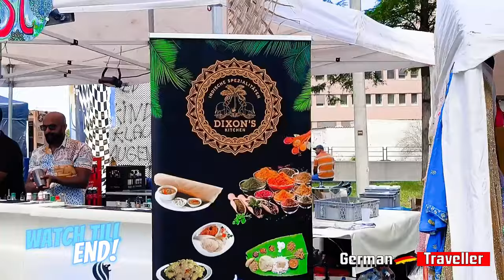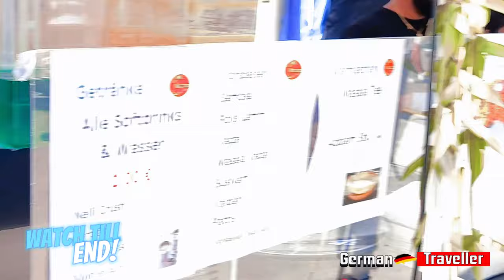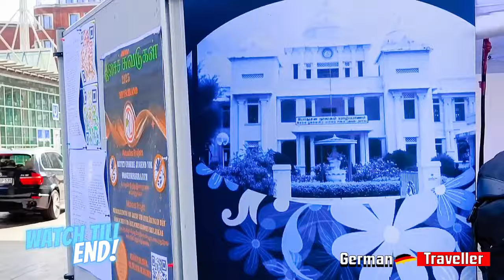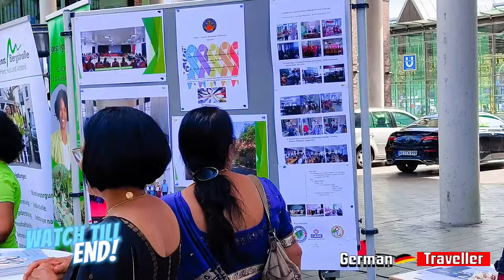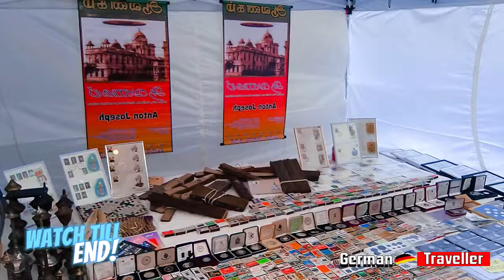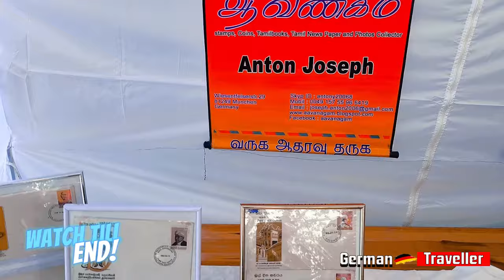SriLankan Tamil Festival in Dortmund Germany | டோர்ட்முண்ட், ஜெர்மனியில் இலங்கை தமிழ் திருவிழா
SriLankan Tamil Festival in Dortmund Germany
The SriLankan Tamil Festival in Dortmund Germany is an annual celebration organized by the SriLankan Tamil diaspora living in Germany and across Europe. This festival is a vibrant expression of SriLankan Tamil culture bringing together the Tamil community to honor and preserve their rich traditions and heritage. It has no direct connection with Tamil Nadu but rather celebrates the unique culture of SriLankan Tamils.

Held every year in the heart of Dortmund this festival showcases traditional SriLankan Tamil music dance and performances. Key cultural events like Bharatanatyam Kavadi and folk dances offer glimpses into the cultural practices that SriLankan Tamils have kept alive even after migrating to other countries. These performances filled with color and rhythm reflect the deep rooted traditions of the community.

The festival also features authentic SriLankan Tamil cuisine with popular dishes such as kottu roti string hoppers pittu and traditional sweets. Food is a major part of the event allowing attendees to enjoy the flavors of their homeland while sharing this experience with friends and family.

Cultural exhibitions and workshops focusing on SriLankan Tamil history literature and arts are also a vital part of the festival.

The SriLankan Tamil Festival is not only about celebrating culture but also about strengthening the bonds within the community. It serves as a gathering point for the SriLankan Tamil diaspora allowing people from different parts of Germany and Europe to reconnect network and support one another. Families and friends use this occasion to celebrate their shared identity passing their traditions onto the next generation.

The event is also open to the broader public offering an opportunity for people from different cultures to learn about SriLankan Tamil customs and values thus fostering cultural exchange and understanding in Dortmund.

Each year the festival continues to grow maintaining the cultural spirit of the SriLankan Tamil community in Europe and providing a joyful space for unity pride and tradition.